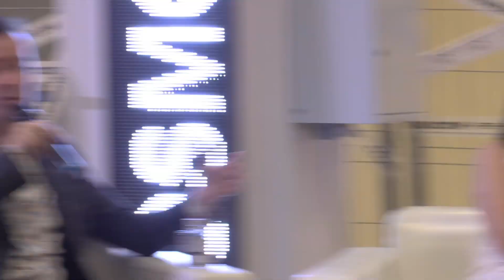Дискуссия «Режим сохранения: Арт-рынок»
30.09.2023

Модератор — искусствовед, основатель галереи pop/off/art Сергей Попов.
Участники:

Наталья Коренченко — директор по развитию студии «Тихая».

Ольга Профатило — основательница галереи MYTH.

Александр Карлявин — испольнительный директор VS Gallery.